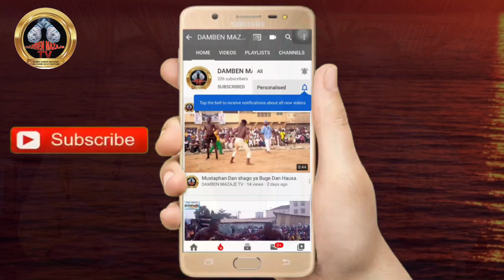Yau Alhamis 20/6/2024 Asiri ya tonu Ɓamɓarewa yayi kacha kacha da kungiyoyin Dambe a kan warrios